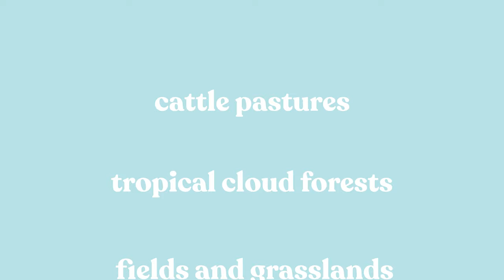Where do Shrooms Grow? 🍄 | DoubleBlind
Hosted by:
Shelby Hartman

This video is intended to present education about legal, medicinal mushrooms for a variety of therapeutic and wellness effects. Psilocybin remains illegal under federal law. We do not advocate for, endorse, or intend for this video to be used to violate federal law.